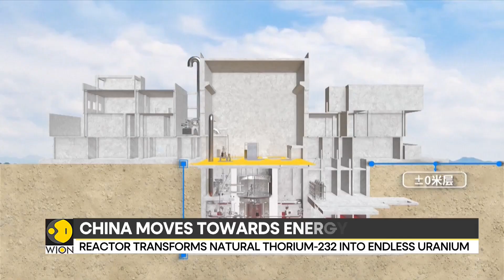China Reaches Energy Independence Milestone by ‘Breeding’ Uranium From Thorium | WION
An experimental reactor developed in the Gobi Desert by the Chinese Academy of Sciences’ Shanghai Institute of Applied Physics has achieved thorium-to-uranium fuel conversion, paving the way for an almost endless supply of nuclear energy.